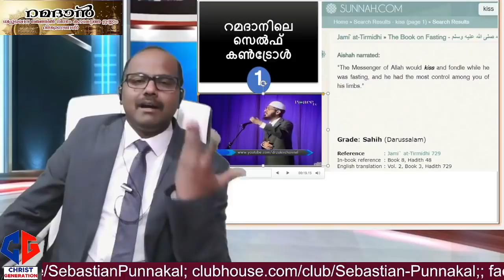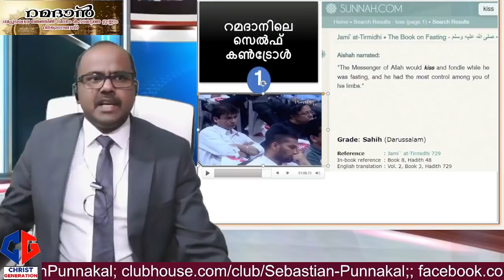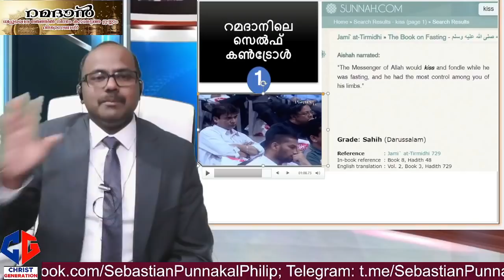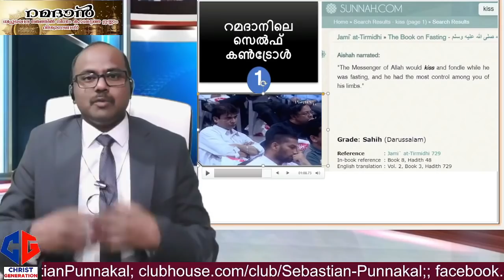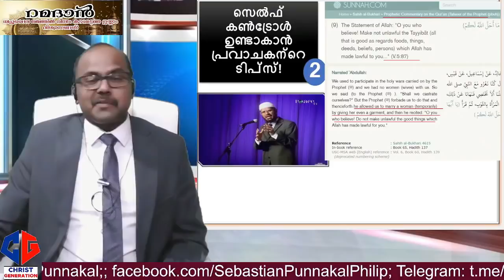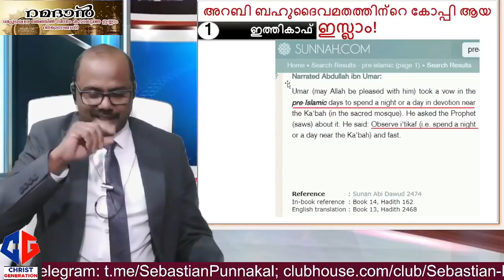Itikaaf | ഖുറൈശി ബഹുദൈവ മതത്തിലെ 👉ഇത്തികാഫ് 👈എന്ന ഭജന ഇസ്ലാമിൽ എത്തിയ ചരിത്രം!